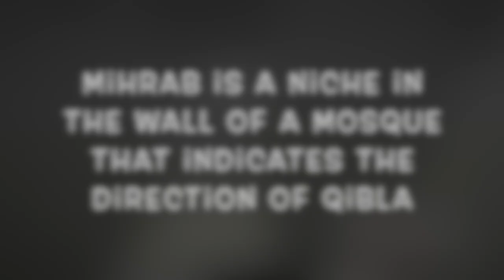Minecraft Mosque tutorial | How to make a mosque in Minecraft | Education through games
Hello everyone,
Minecraft is a great game for boosting your creativity and imagination. You can build entire cities in this amazing game.
Here we are with a tutorial for making a simple and easy but beautiful mosque in Minecraft. Hope you like this video.
00:00 Mosque in Minecraft
00:14 Prayer Hall Floor
01:05 Walls
01:21 Roof
01:42 Windows
02:06 Entrance Arches
04:32 Mihrab
05:29 Outer Part of Dome
07:04 Masjid Minarets
08:10 Inner Part of Dome
09:02 Masjid Chandelier
09:43 Carpet in Masjid

Please like my Facebook page and Instagram page for FREE educational resources.

Intro music from Filmora